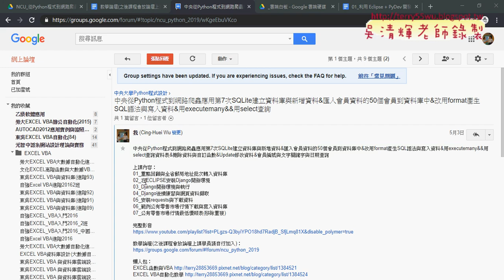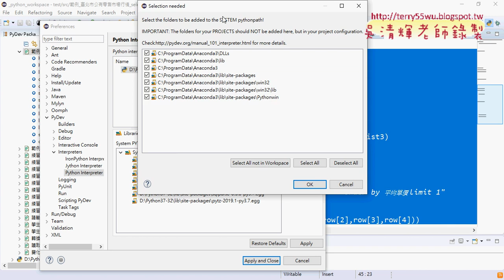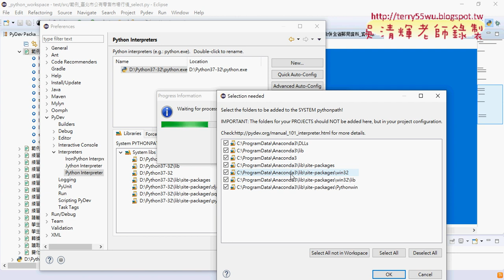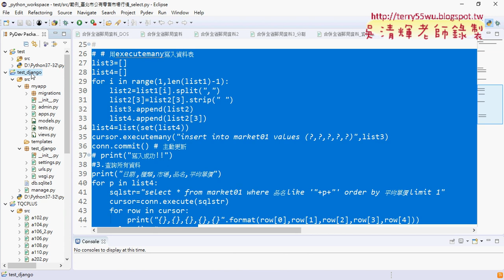01 在Python中安裝DJANGO與設定